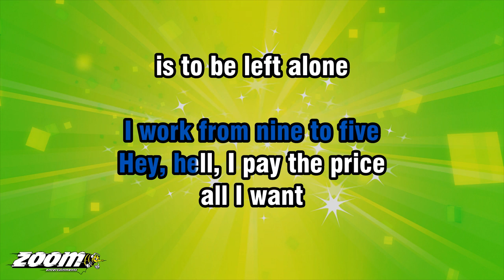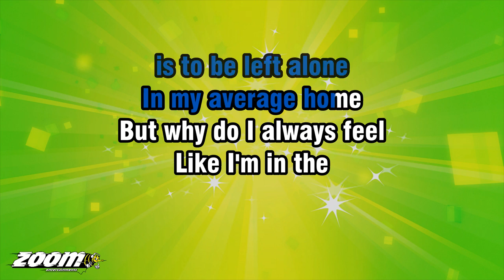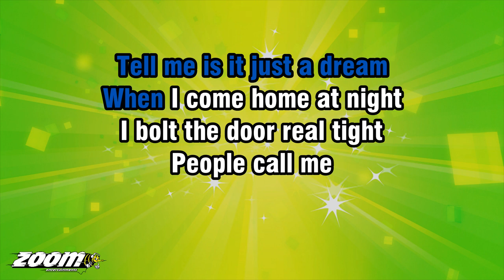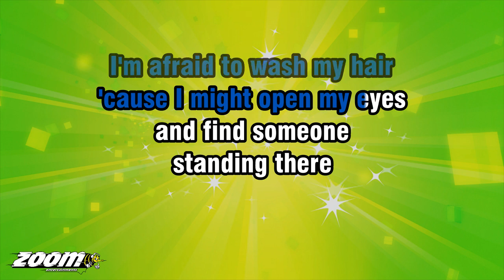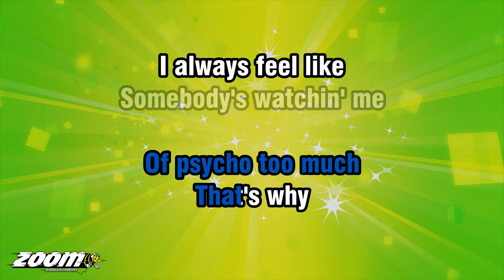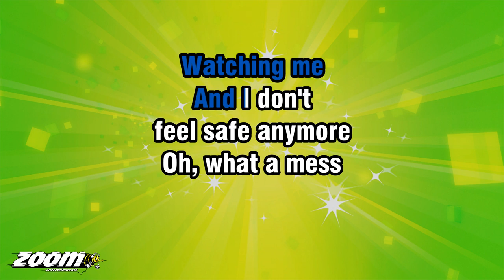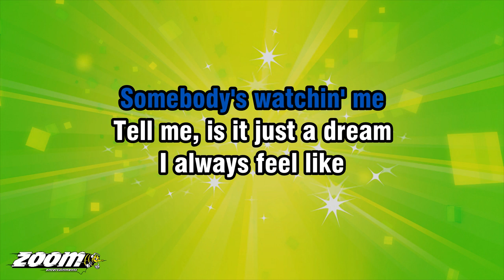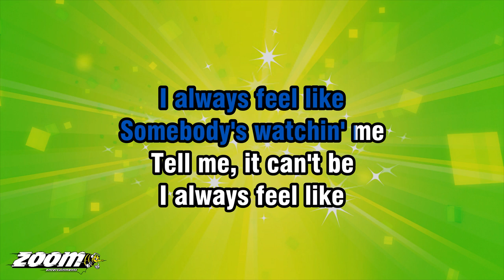Rockwell - Somebody's Watching Me - Karaoke Version from Zoom Karaoke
Song lyrics:

I'M JUST AN AVERAGE MAN
WITH AN AVERAGE LIFE
I WORK FROM NINE TO FIVE
HEY, HELL, I PAY THE PRICE

IS TO BE LEFT ALONE
IN MY AVERAGE HOME
BUT WHY DO I ALWAYS FEEL
LIKE I'M IN THE
TWILIGHT ZONE AND

I ALWAYS FEEL LIKE
SOMEBODY'S WATCHIN' ME
AND I HAVE NO PRIVACY

WHEN I COME HOME AT NIGHT
I BOLT THE DOOR REAL TIGHT
ON THE PHONE
I'M TRYING TO AVOID

WELL, CAN THE
PEOPLE ON T.V. SEE ME
OR AM I JUST PARANOID

WHEN I'M IN THE SHOWER
I'M AFRAID TO WASH MY HAIR
'CAUSE I MIGHT OPEN MY EYES
AND FIND SOMEONE
STANDING THERE

PEOPLE SAY I'M CRAZY
JUST A LITTLE TOUCHED
BUT MAYBE
SHOWERS REMIND ME
OF PSYCHO TOO MUCH
THAT'S WHY

SOMEBODY'S WATCHIN' ME
SOMEBODY'S WATCHIN' ME
WHO'S PLAYIN' TRICKS ON ME

ARE THE NEIGHBOURS
WATCHING ME
WELL, IS THE MAILMAN
WATCHING ME

FEEL SAFE ANYMORE
OH, WHAT A MESS
I WONDER WHO'S
WATCHING ME NOW
THE I.R.S.

SOMEBODY'S WATCHIN' ME
SOMEBODY'S WATCHIN' ME
TELL ME, IT CAN'T BE